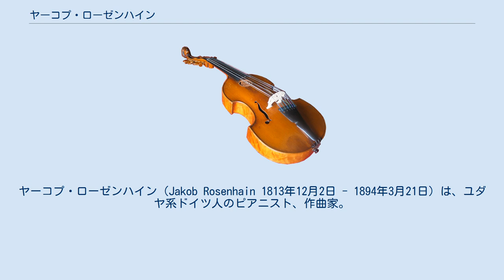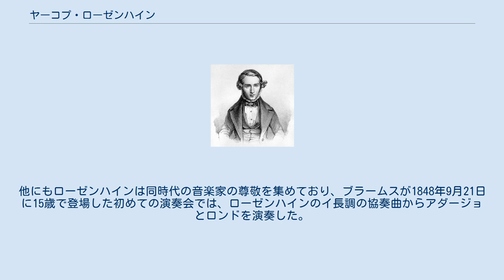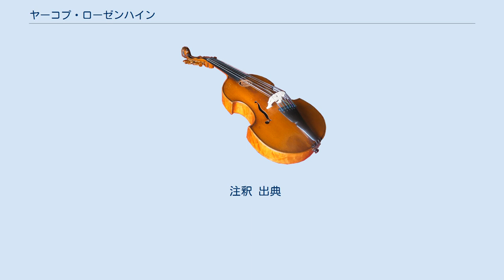ヤーコプ・ローゼンハイン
ヤーコプ・ローゼンハイン（Jakob Rosenhain 1813年12月2日 - 1894年3月21日）は、ユダヤ系ドイツ人のピアニスト、作曲家。
 ローゼンハインはマンハイムに生まれた。
彼は11歳でデビューを飾り、当初はフランクフルトで活動した。
1830年には同地でパガニーニの演奏会に出席した。
1837年にはロンドンへと渡って、4月17日にソリストとしてロンドン・フィルハーモニー管弦楽団と共演した。
同楽団は1854年4月にも彼の交響曲を演奏したという記録が残っている。
ピアノ奏法の学校ではヨハン・バプティスト・クラーマーと協力関係にあった。
1837年にフンメルがこの世を去ると、彼はヴァイマルのカペルマイスターの職に就くことができることができるようになった。
 その後1849年からはパリへ移り、30余年に渡って第一線で活躍した。
パリにおいて催していた室内楽の演奏会に訪れたケルビーニやロッシーニと交流し、2人からはベルリオーズを薦められた。
彼は1870年の政治的騒動を機にバーデン＝バーデンへと拠点を移し、この世を去るまでこの地で過ごした。
 ローゼンハインは遅くとも1839年にはメンデルスゾーンと親交を築いており、モシェレスとも交友があった。
シューマンは主催していた「新音楽時報」において、ローゼンハインの楽曲を称賛している。
他にもローゼンハインは同時代の音楽家の尊敬を集めており、ブラームスが1848年9月21日に15歳で登場した初めての演奏会では、ローゼンハインのイ長調の協奏曲からアダージョとロンドを演奏した。
 注釈 出典